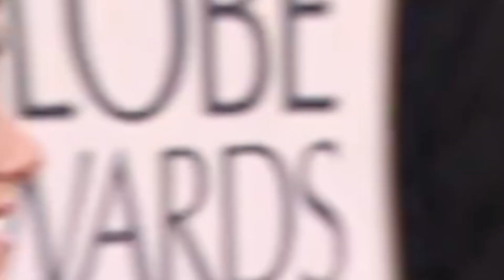Top 10 MOST AMAZING Celebrity Weddings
For every couple, their wedding feels like a dream... A special day where everything revolves around them. Celebrities are no exception to this, and with their massive wealth, you can imagine how incredible their weddings must be. In this video, we will got over the top 10 celebrity weddings we wish we were invited to! Enjoy!